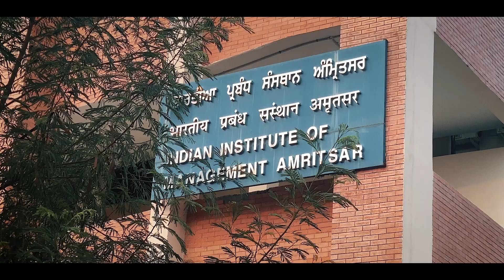E-MBA | IIM Amritsar